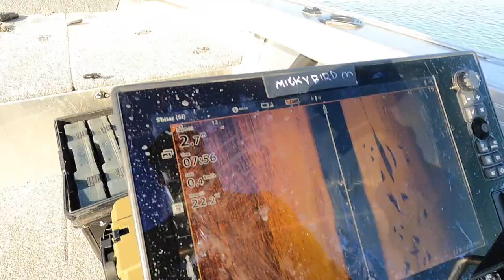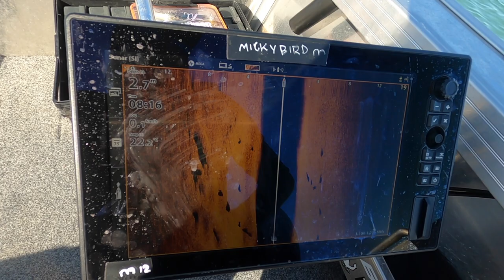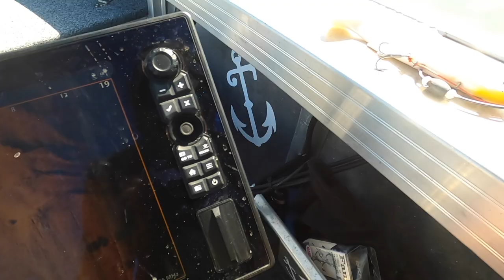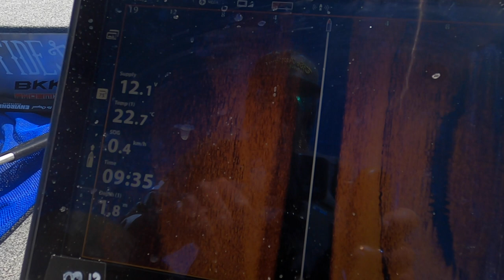EXPLORING A NEW SYSTEM - Lure Fishing for Big WILD Barramundi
I recently went and did some exploring in a new system I hadn’t fished before, I wanted to see what was about in general but deep down I was searching for some new barra to play with…

Well I wasn’t disappointed! After scoping out the creek on google earth I had a bit of a game plan put together,  based off what I knew about barra from the other areas I fish I had an idea of where I wanted to be and when and boy did I find some fish!!

The big girls weren’t too eager to play the game on the first day and I’d learnt a valuable piece of information, so I went back the following day and filmed what I thought was going to be a hot session. I got one good fish from 3 bites over 4 hours, but once again I’d learnt another piece of the puzzle. It’s all part of the game we play when we target large barramundi!

Eager to learn more I went back a week later on different tides to see what affect that had and the game had completely changed so I decided to look elsewhere and found the fish stacked up on drains and snags, and the best part, they were feeding!

There’s plenty of info for everyone in this episode from sounder reading to how I set up the boat to fish for Barra. So have a watch as I go through the learning process and talk through what I’m doing to put these fish on the boat!

Peace ✌🏻